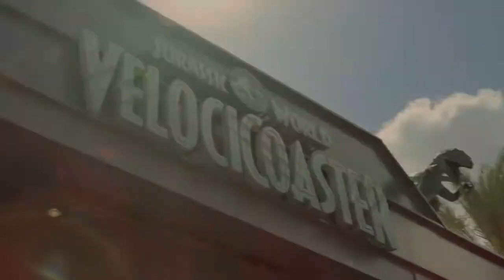Sinta a adrenalina Velociraptors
É a Jurassic World VelociCoaster, a mais feroz das montanhas-russas. A inauguração acontece no dia 10 de junho, no Universal Orlando Resort.